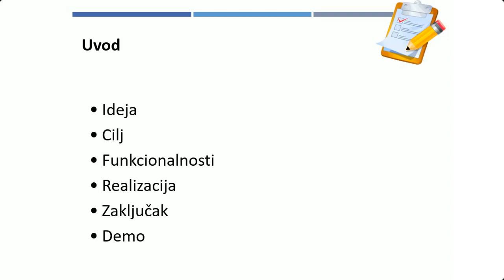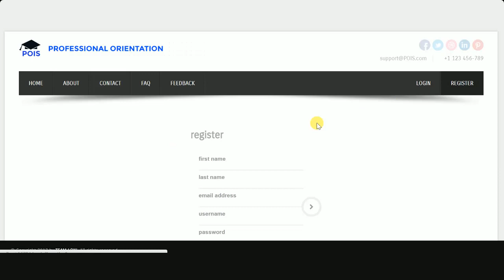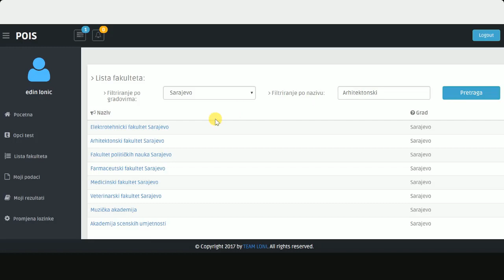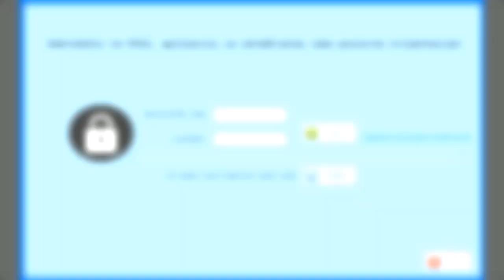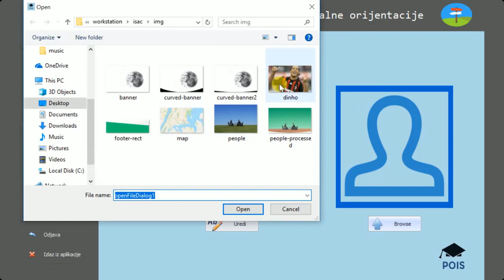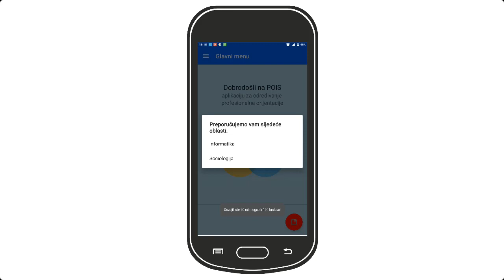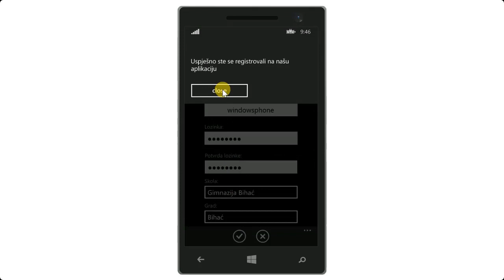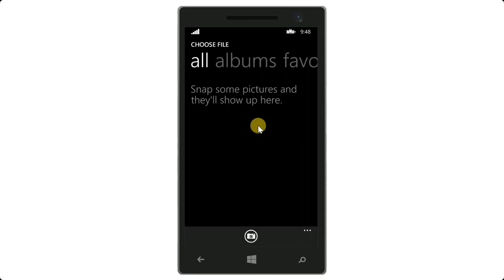Edin Lonić :: Aplikacija je određivanje profesionalne orijentacije